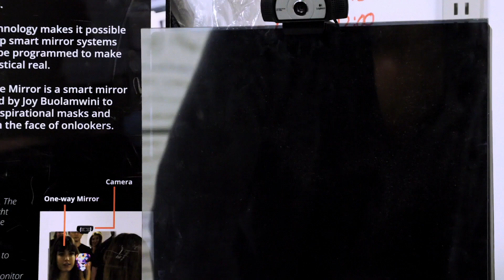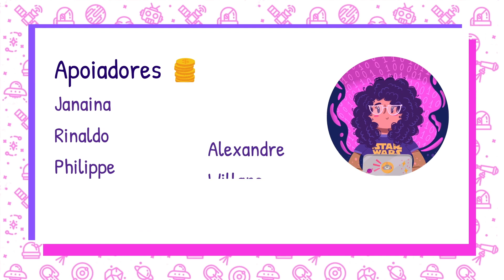O verdadeiro Dilema das Redes | Análise do novo documentário da netflix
Neste vídeo, Carla comenta sua opinião sobre o novo documentário da Netflix: Dilema das Redes. O documentário foi dirigido por Jeff Orlowski e lançado na Netflix no início de setembro desse ano e se propõe a analisar o papel das redes sociais e os danos que elas causam à sociedade. Embora o documentário tente aumentar a conscientização sobre questões importantes como ética e privacidade de dados, e falha em comunicar ao público sobre as consequências sociais e políticas das redes sociais.

00:00 Vinheta e introdução
00:43 Documentário Dilema das Redes
05:43 Crítica: pouca exploração das consequências sociais e políticas
12:17 Recomendação de livros sobre tecnologia e sociedade
13:37 Documentário Coded Bias
14:48 O verdadeiro dilema e o sistema capitalista
17:09 Humano x Máquina
17:45 Importância de organização como sociedade e educação tecnológica

–– Livros:
▸ Algorithms of Oppression
▸ Race after technology
▸ Weapons of Math Destruction
▸ The Age of Surveillance Capitalism

–– Pesquisadores:
▸ Safiya Noble, Joy Buolamwini, Sarah T. Roberts, Rediet Abebe, Sasha Costanza-Chock, Inioluwa Deborah Raji, Rashida Richardson etc.
▸ BR: Tarcízio Silva, Nina da Hora, Fernanda Carrera, Pablo Nunes, Gisele Craveiro etc.

Equipamentos & Edição ▸ Editor: iMovie por @carlaprvieira ▸ Roteiro: @carlaprvieira